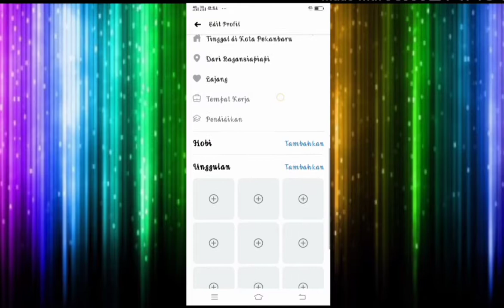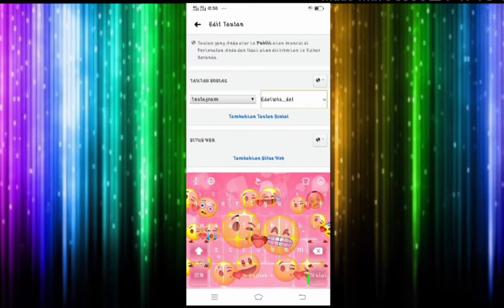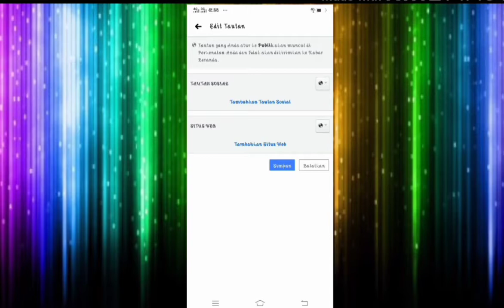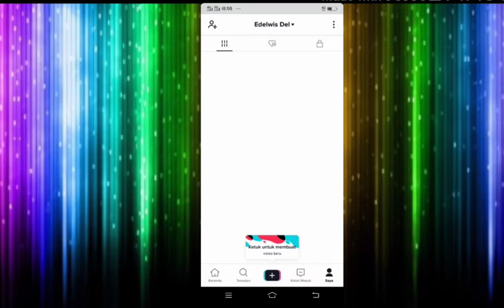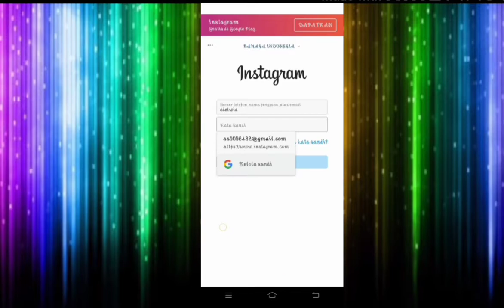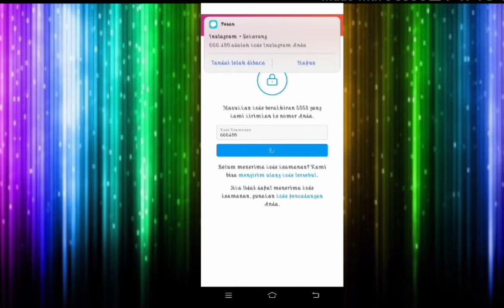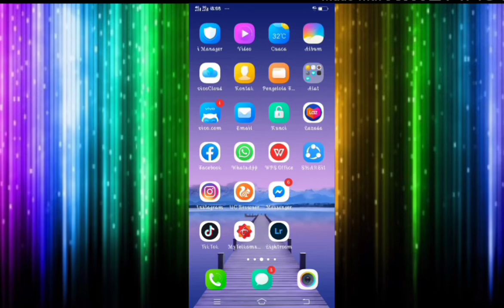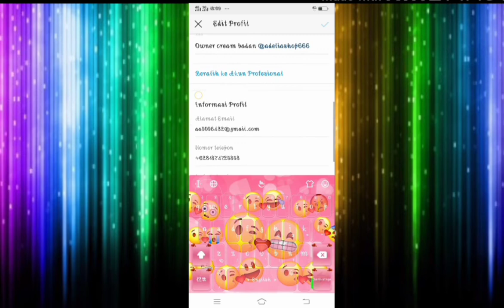cara salin link ke akun media sosial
haii semua.. di video ini aku mau kasih tau ke kalin cara menyalin link youtube,instagram,facebook dan tik tok
buat kalian yang penasaran sama caranya tonton video aku smpai habis ya😊

yang mau berteman follow ig aku yah..